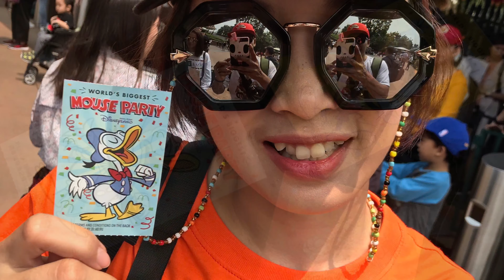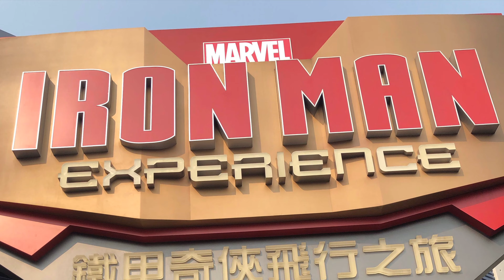DisneyLand Hong Kong Ep. 3 - Boarding Time -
- พาชม Disneyland Hong Kong เต็มวัน

“Boarding Time”แชร์ประสบการณ์ ของผม และผู้คนที่ได้เจอ ทางด้านกีฬา ประเภทบอร์ด  ทางด้านดนตรี เเละ life style.

“Boarding Time” shares my experiences of boarding sports, music and life style with people who have come across board.